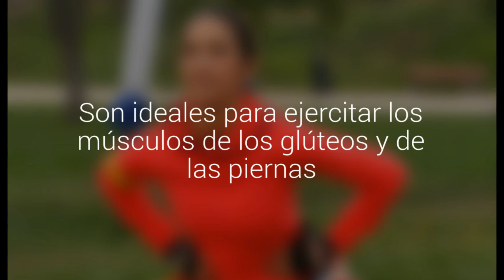¿Por qué practicar "sentadillas" no pasan de moda?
Son ideales para ejercitar los músculos de los glúteos y de las piernas. Además, queman calorías y estimulan el sistema cardiovascular.